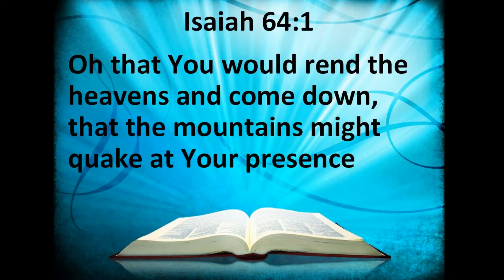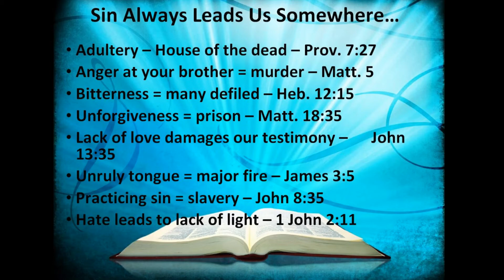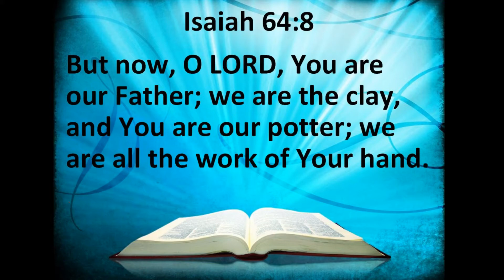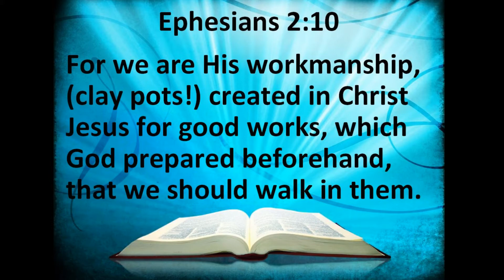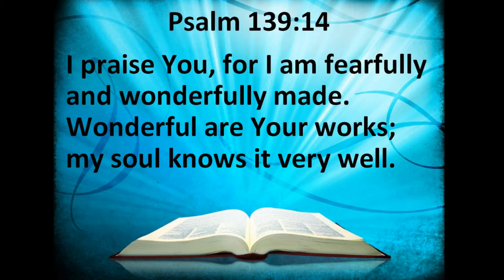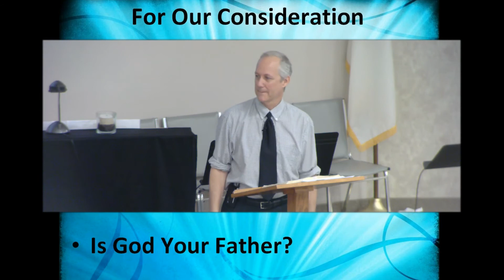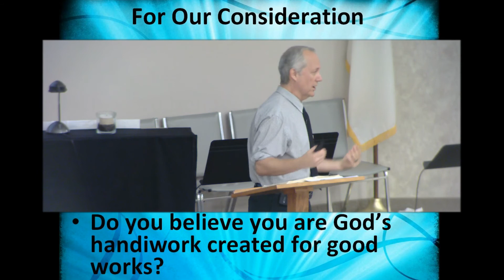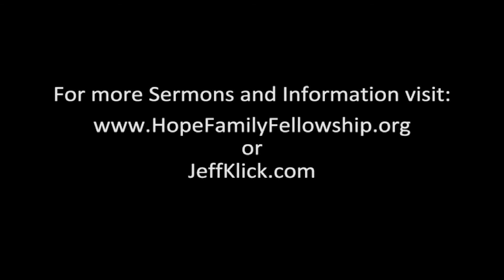The Potter - Lessons from Isaiah - Part 48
But now, O LORD, You are our Father; we are the clay, and You are our potter; we are all the work of Your hand.